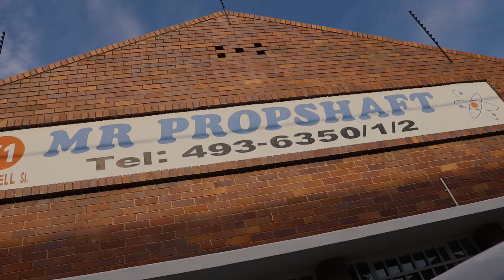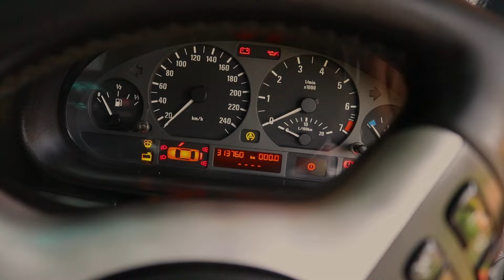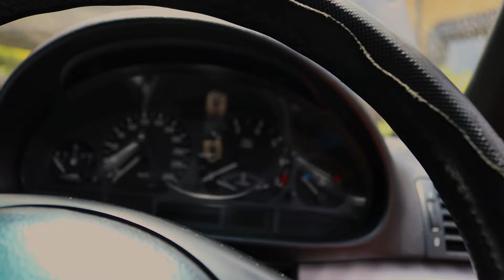THE NEW MOTOR DIDNT WANT TO START 🤦🏾💔😞 PART 5!